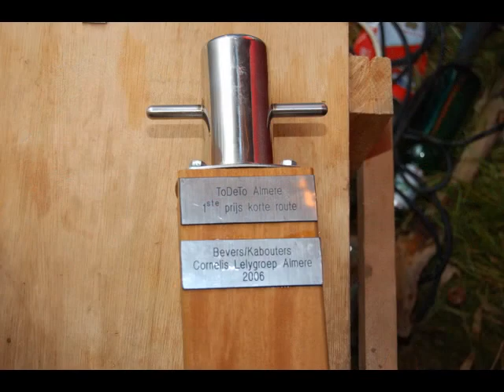Todeto2007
Een fotocollectie van het todeto 2007